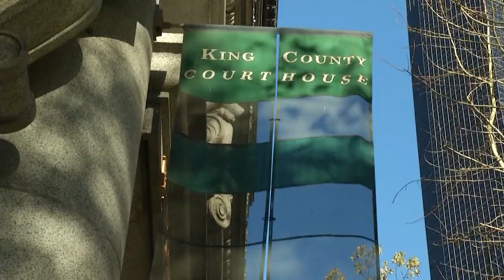King County Connects - Me Too Movement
# Me Too--the social media campaign is changing the culture around sexual harassment. Join Host Enrique Cerna, Councilmember and Sociologist
Jeanne Kohl-Welles and Mary Ellen Stone Director of the King County Sexual Assault Resource Center.